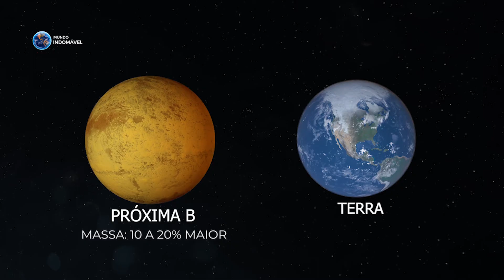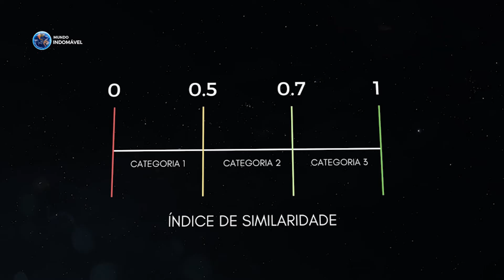Uma Jornada Para Objetos Incríveis do Universo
As Coisas mais Bonitas no Universo

O universo ainda esconde muitos mistérios incompreensíveis. É provável que nós não iremos descobrir tudo ou desvendar os maiores segredos do cosmos. Mas, desde décadas antigas até agora, nós encontramos diversas coisas lá fora que nunca imaginamos que poderiam existir. A diversidade de objetos espaciais espalhados por vastas extensões do universo não podem deixar de nos surpreender. Com alguns deles sendo pouco visíveis, já outros podem ser facilmente observados mesmo a bilhões de luz anos de distância. Gravitacionalmente presos no espaço, eles formam estruturas elaboradas únicas, como sistemas planetários, aglomerados de estrelas ou galáxias. Eu sou Gabriel Souza, o narrador do canal, e hoje vamos conhecer alguns dos objetos mais incríveis pelo espaço. Então vamos lá.

00:00 Introdução
01:10 Gigantes Gasosos
05:06 Estrelas Próximas
13:19 Omega Centauri
15:22 Nebulosa Borboleta
17:46 Galáxia ESO 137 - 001

- Scott Buckley - This Too Shall Pass" is under a Creative Commons (CC-BY 3.0) license

- Savfk - The Grid" está sob uma licença do Creatice Commons (CC-BY) 4.0